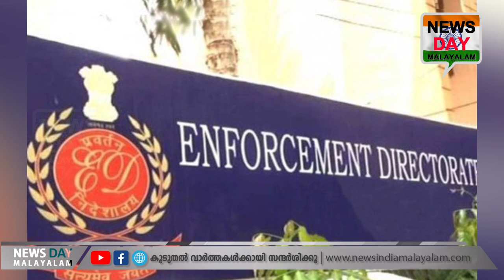ഐസകിന് കൂടുതല്‍ കുരുക്കു മുറുക്കി കേന്ദ്രം | NEWS DAY MALAYALAM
തോമസ് ഐസക് ഇഡിയ്ക്കു മുമ്പില്‍ ഹാജരാകില്ല; പണി കൊടുക്കാനൊരുങ്ങി കേന്ദ്രം !!

ഐസകിന്  കൂടുതല്‍ കുരുക്കു മുറുക്കി കേന്ദ്രം